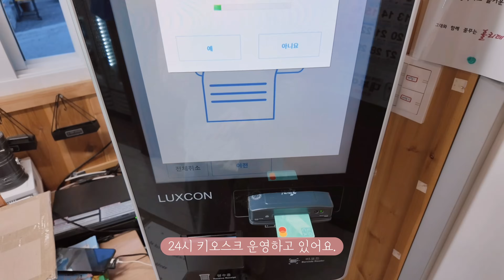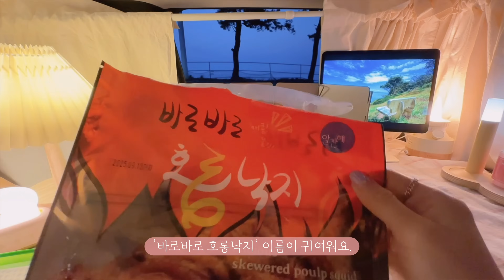여름 대부도 차박 VLOG🚐 솔캠 x 지프 레니게드! DIY 차박커튼, 차박모기장, 캠핑냉장고등 차박용품 | 홀리데이캠핑파크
안녕하세요~ 봉봉 타고 떠나는 봉봉 캠핑입니다.🚌

오늘은 대부도 ’홀리데이캠핑파크‘ 에서 쉬어갑니다.

- 경기 안산시 단원구 서위매봉길 14
- 개별 개수대(냉수), 화장실, 24시 키오스크 매점, 분리수거, 일반 쓰레기 수거 가능
- 애견 동반 가능
- A, B, E, F존 바다 뷰 ( 선착순 자리 배정 )

👒 영상 속 차박용품
아래 외 캠핑 용품 구매링크가 필요하신 분은 댓글 남겨주세요~

🛋 실내

⛱️ 외부

▶ 차량용 방충망 - 다원제이엔비
( 앞좌석-단일/ 뒷좌석-S )

💡 조명

⏲️ 조리 가전

🫙식기류

 ▶ 달팽이리빙 퀴진드마망 레터링 카페라떼 강화 유리컵 390ml

💻 가전 악세서리

▶ 굿밸류 아이패드 프로 12.9 마그네틱 거치대

️🧺가구. 소품

▶ 차박 싱크대(캠핑형 베이지) - 제로투원 굿즈

▶ 핑크 폴딩 박스 - 단종

🍕 음식

🧶취미

▶  쎄비 필 트위스트 마크라메실 뜨개실 250g x 2p
(달고나베이지, 코코아베이지, 베이지)

쿠팡 링크 상품은 쿠팡 파트너스 활동으로 이에 따른 일정액의 수수료를 제공받아 영상 제작에 조그마한 보탬이 됩니다☺
( 최저가가 아닐 수도 있으니 꼭 비교해 보시고 알뜰한 쇼핑하세요🛍 )